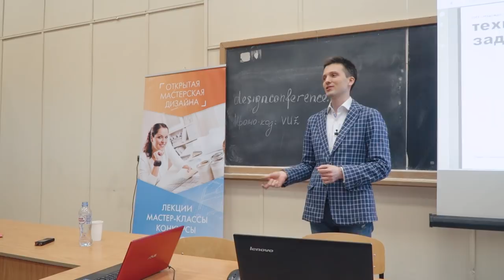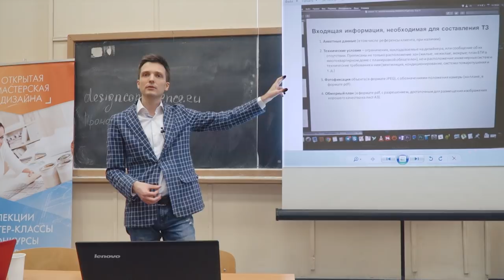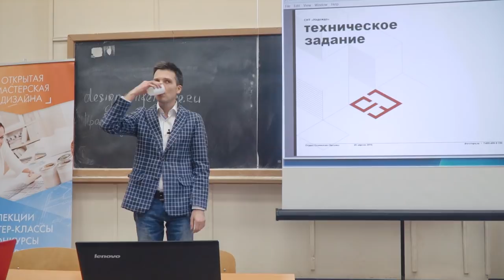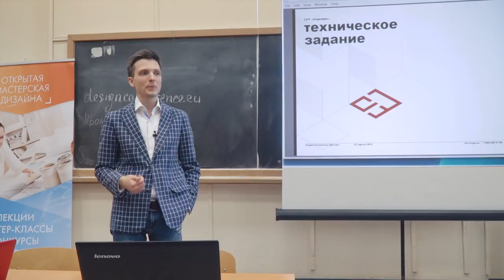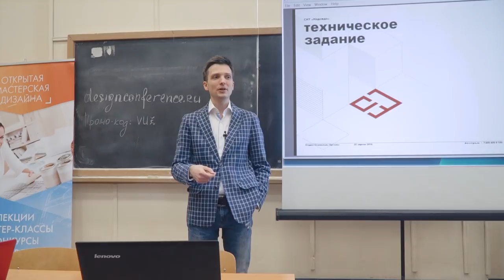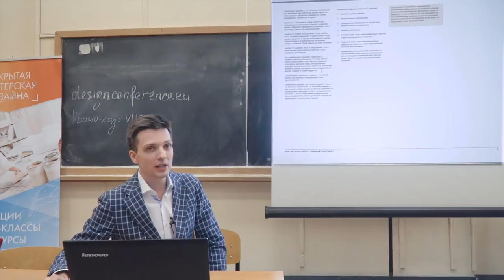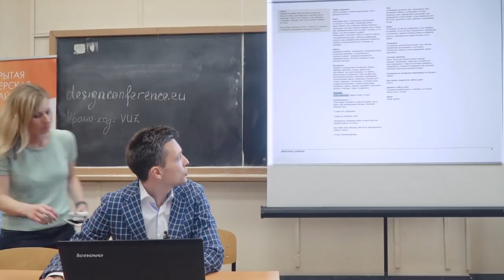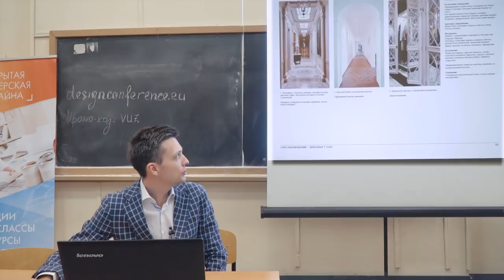Как согласовать дизайн с первого раза? Анкета и Техническое задание альбом для дизайнера интерьера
Организатор: Архдиалог, Открытые Мастерские.